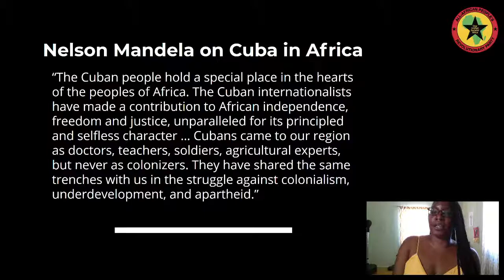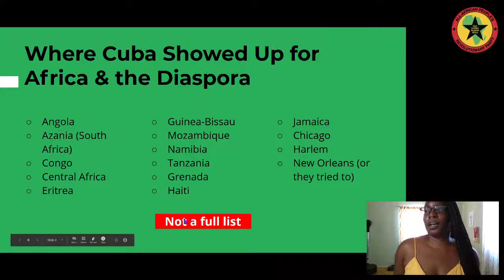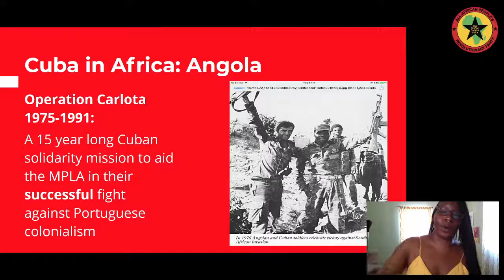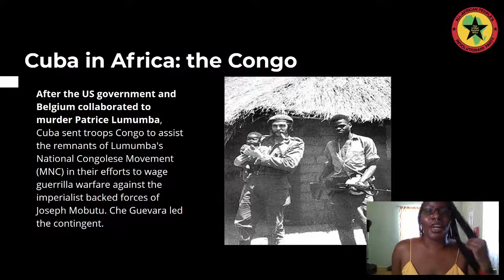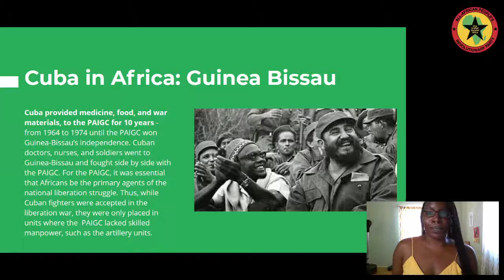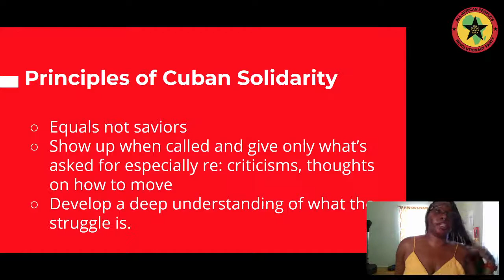Weekly Pan-African News - What is Revolutionary Solidarity?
Today's political education topic: What is Revolutionary Solidarity?

Tune in for revolutionary Pan-African political education, local and international African news, covid_19 updates, emergency prep tips, and more - all in an hour long show broadcast LIVE on Facebook every Thursday morning.

Thursdays at 11 AM MT for the live broadcast of Weekly Pan African News presented by All African People's Revolutionary Party New Mexico.